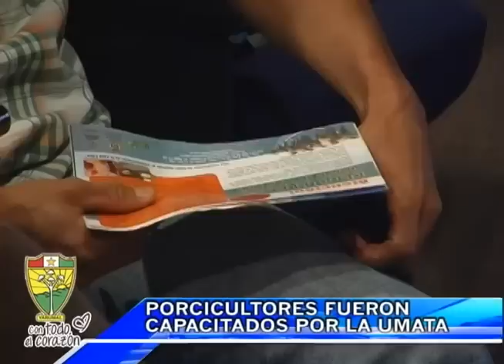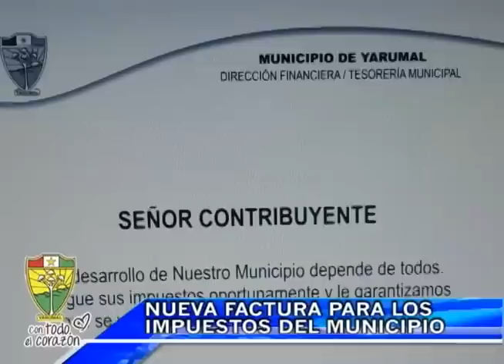Informativo Acciones por Yarumal Emisión 27 de Julio 2012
Programa Institucional Alcaldía Yarumal Antioquia Con todo el Corazón

Oficina de Comunicaciones y Prensa